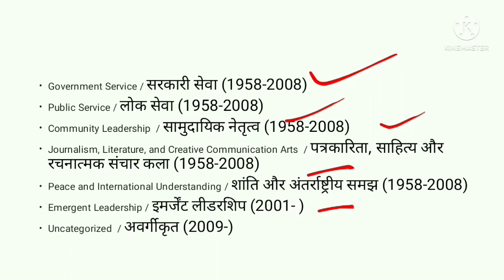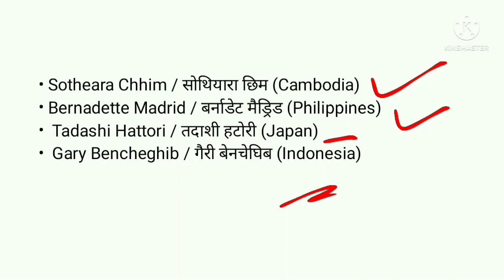Ramon magsaysay award 2022 | raman magsaysay puraskar 2022 | रेमन मैग्सेसे पुरस्कार 2022 | awards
Hi Friends,
               in this video we will know about 2022 ramon magsaysay award or 2022 ramon magsaysay puraskar.

The Ramon Magsaysay Awards Foundation (RMAF), which is widely regarded as the “Nobel Peace Prize of Asia,” recently announced this year’s awardees in a global announcement ceremony. The 2022 Ramon Magsaysay Awardees are Sotheara Chhim (Cambodia), Bernadette Madrid (Philippines), Tadashi Hattori (Japan) and Gary Bencheghib (Indonesia).

i. Sotheara Chhim-He is a mental health advocate from Cambodia. He is a leading voice in Cambodian trauma syndrome. He is being recognized for “his calm courage in surmounting deep trauma to become his people’s healer”. As a child, he was forced to work in Khmer Rouge camps for more than three years until their rule ended in 1979.
ii. Tadashi Hattori-He is a sight-saving humanitarian from Japan. He is being recognized for his simple humanity and extraordinary generosity as a person and a professional. He decided to become a doctor at age 15 when he witnessed the rude treatment that his cancer-stricken father received in a hospital.
iii. Bernadette J. Madrid-She is a children’s rights crusader from the Philippines. She is being recognized for “her unassuming and steadfast commitment to noble and demanding advocacy. Since 1997, she has led the country’s first child protection centre at the Philippine General Hospital in Manila. It has served more than 27,000 children as of last year.
iv. Gary Bencheghib-He is an anti-plastic pollution warrior from Indonesia. He is being recognized for Emergent Leadership for “his inspiring fight against marine plastic pollution.

About Ramon Magsaysay Award:
The Ramon Magsaysay Award, established in 1957, is Asia’s greatest honour and distinction. The award is managed by RMAF. It is named after Ramon Magsaysay, the third president of the Philippines. The award is regarded around the world as ‘’Asia’s Nobel Prize’’. The prize is annually presented in a ceremonial ceremony in Manila, Philippines on August 31. The first Ramon Magsaysay Awards ceremony was held on 31st August 1958.

Your Queries -
raman magsaysay puraskar 2022,
रेमन मैग्सेसे पुरस्कार 2022,
ramon magsaysay award 2022,
ramon magsaysay puraskar 2022,
ramon magsaysay puraskar 2022 kise mila,
ramon magsaysay puraskar in hindi,
2022 ramon magsaysay award,
2022 ramon magsaysay award winner,
2022 ramon magsaysay puraskar,
current affairs 2022 puraskar,
current affairs 2022 awards,
current affairs 2022 awards and honours,
puraskar current affairs 2022,
रमन मैग्सेसे अवार्ड 2022,